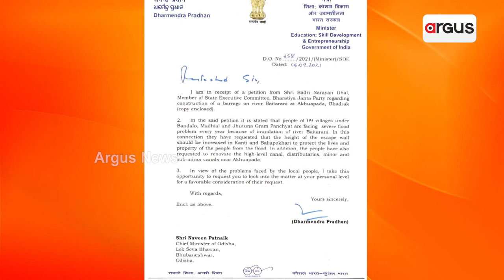Villages In Odisha Under Grip Of Flood Water